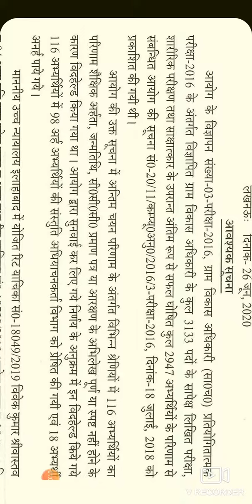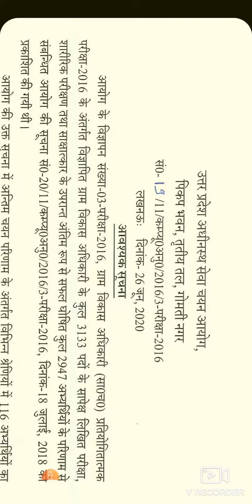UPSSSC VDO 2016 वेटिंग लिस्ट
उत्तरप्रदेश अधीनस्थ सेवा चयन आयोग की VDO भर्ती 2016 की प्रतीक्षा सूची के सम्बन्ध में